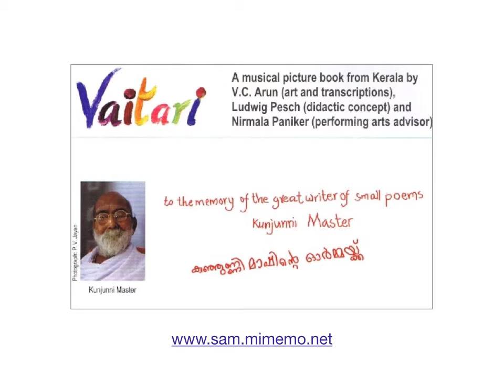Flower song -- Onam Festival from Vaitari, A musical picture book from Kerala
Song for page 13
About Vaitari
This colourful book creates opportunities to enjoy making music together without any prior training in Indian music on the parts of teachers and their pupils. "Making music together" means nothing more or less than using half an hour in a constructive manner without lengthy preparations, equipment, or instruments. In our approach, the use of voice and hands are wholly sufficient to participate; and pictures serve to get children involved and motivate them to draw and paint themselves before or after each lessons. But if time is limited to a single session, teachers are offered plenty to choose from and make those shared moments memorable and enjoyable.